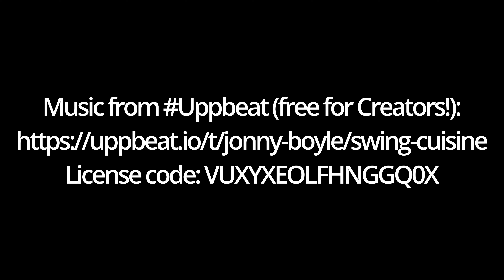🐶DRONE OVER THE DOG PARK! 😊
FLYING A DJI DRONE OVER HAWK ISLAND DOG PARK. LANSING MI